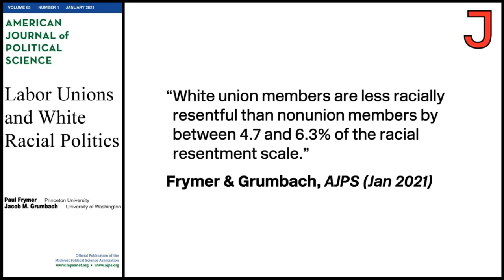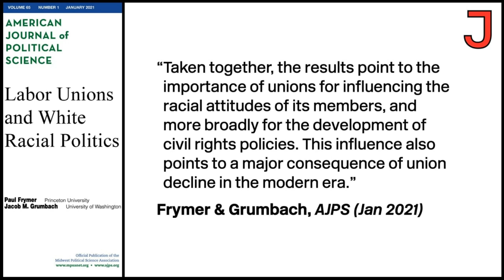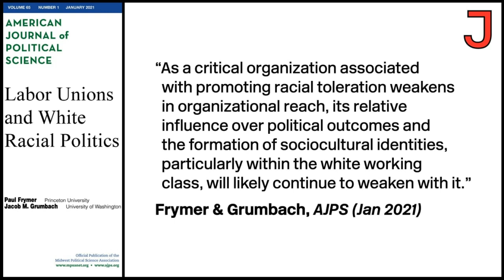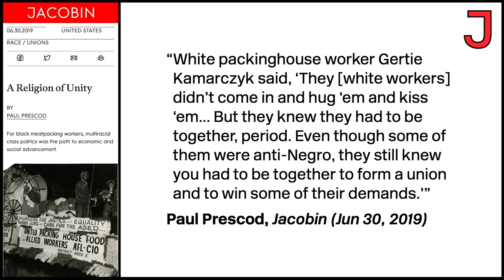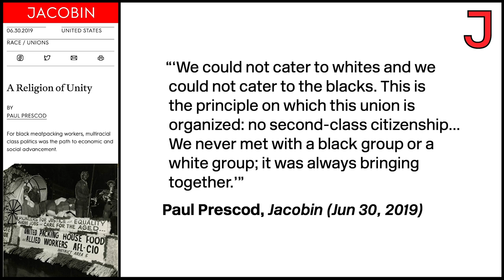The Best Workplace Antiracism Initiative Is a Union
On The Jacobin Show, Paul Prescod discusses a new study that shows how unions reduce racial prejudice among white workers.